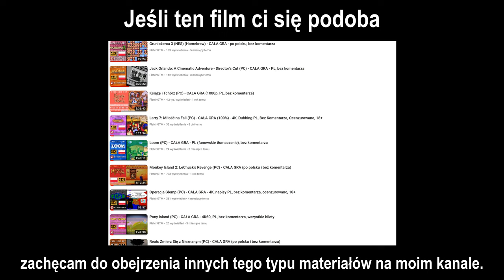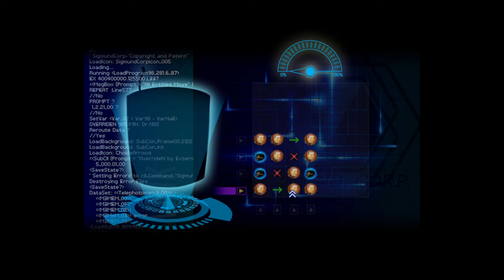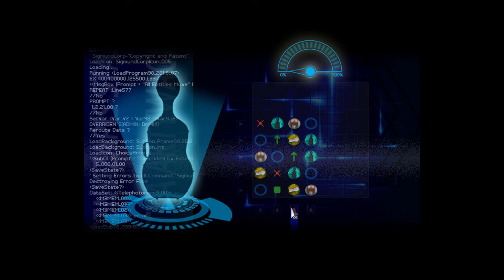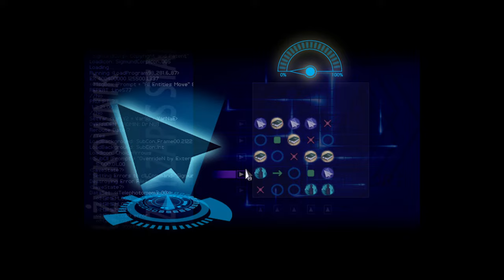Finding Paradise (PC) - Akt I, cz. 4/4 - 4K (upscaling + czarna ramka), napisy PL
Finding Paradise (PC) - Akt I, cz. 4/4 - 4K (upscaling do 2560x1920 + czarna ramka), napisy PL